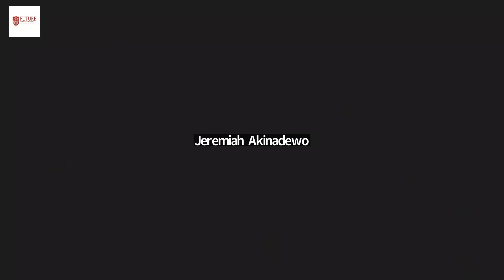Arindam Datta, PRESENTATION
Presenter
Arindam Datta
Malvin Vata
Typr Ltd

Topic: How will AI transform human interaction and business operations

11th International Conference on Restructuring of the Global Economy (ROGE)

Hosted by
The Faculty of Commerce and Business Administration Future University in Egypt

The 11th ROGE-2022 conference will be taking place during 8-9 August 2022. This Conference seeks to elucidate a wealth of issues in all aspects of business management, management education, teaching and learning methodologies and many more.  Contributions should therefore be of interest to global scholars, policymakers, practitioners and researchers in economics, business and leadership and management in both developed and developing countries.

CBER works assiduously to facilitate international collaboration, providing an independent and credible source of advice, as well as contributing to academic debate and research. The Centre is fortunate to have a truly international following and is committed to encouraging knowledge sharing, foresight planning and greater interaction between academics, policymakers, thought leaders and those engaged in diverse commercial activities. Through both its own researchers and a network of specialists internationally it is well placed to provide targeted consultancy work aimed at providing fresh insight and understanding that is underpinned by creditable research methods and a thorough and objective approach.